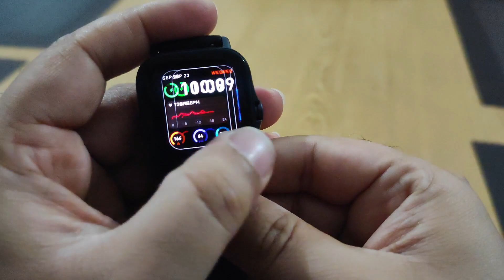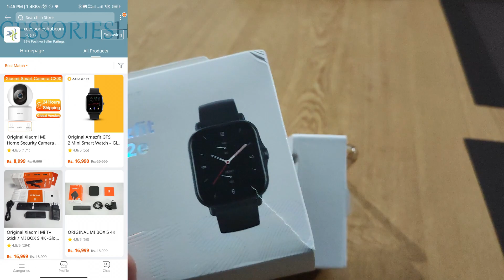Amazfit GTS 2E best budget smart watch unboxing & review | The best alternative to Apple watch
Best watch under Rs 30000 with GPS
The amazfit GTS 2E watch unboxing & Review,

Amazfit GTR 2e is the affordable version of Amazfit GTR 2.It has a 1.65-inch HD Always-On AMOLED display, a 24-day battery life, and 5ATM water resistance. It has a round-shaped display. The smartwatch has a curved bezel-less design, as visible in the video. It has health features such as 24-hour heart rate monitoring, blood oxygen saturation measurement, and sleep quality monitoring.

Amazfit GTR 2e has 90 sports modes and more than 50 watch faces. The video reveals that the smartwatch has over 40 matching Always-On displays as well. It has a PAI health assessment system that gives a score to summaries your physical state. It also has stress level monitoring and voice assessment features. The price of Amazfit GTS 2e is Rs. 26000 at now.